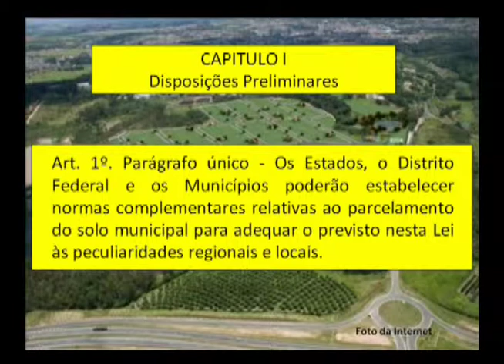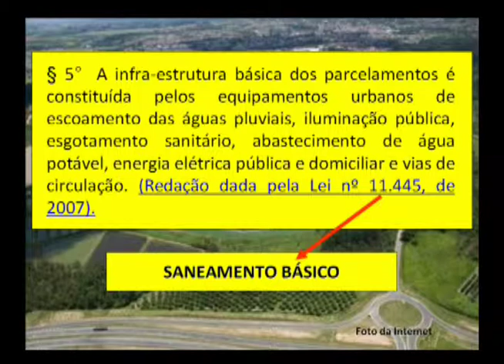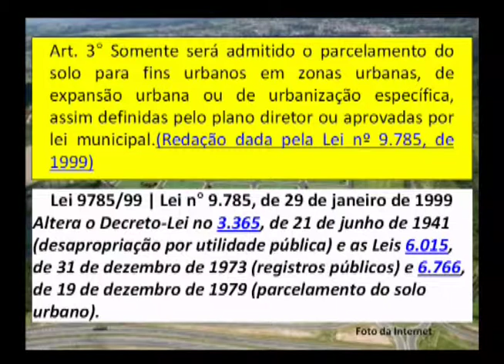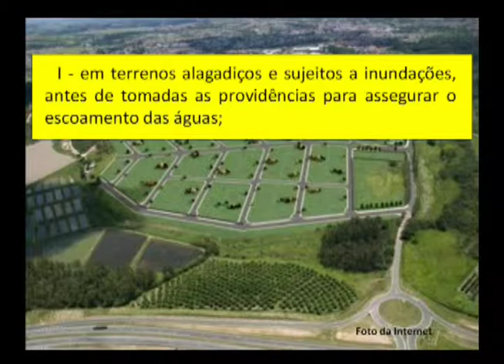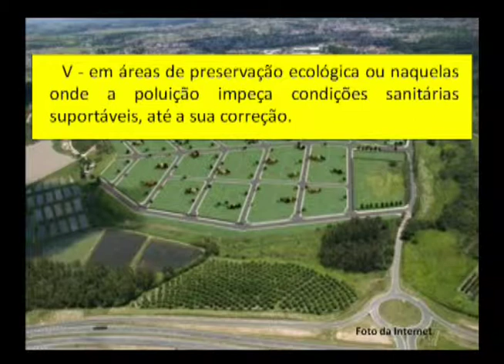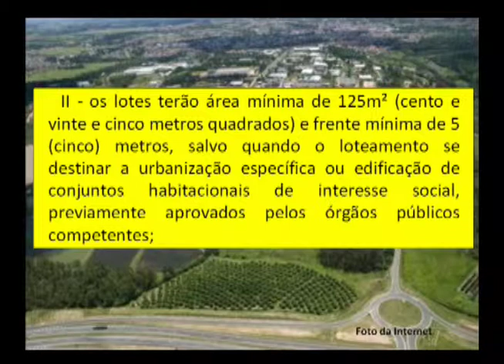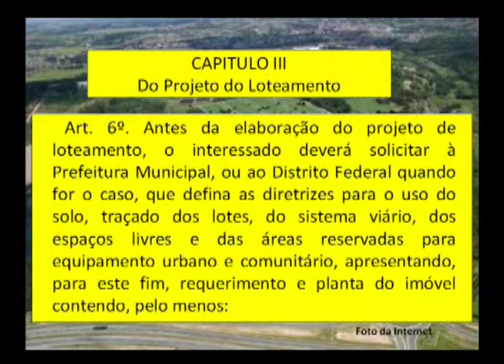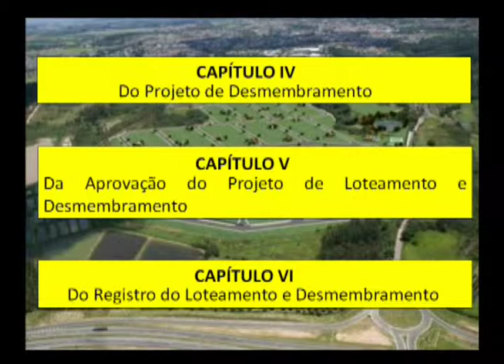CRECI Esclarece 52 - Loteamentos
30 de março de 2012